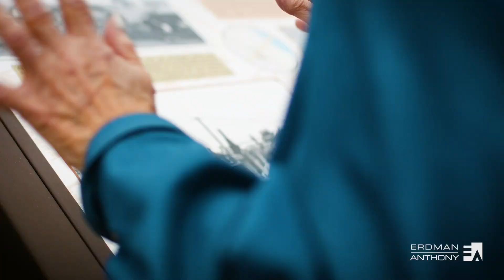Erdman Anthony Voice of the Community Port Royal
Check out our video of three Port Royal Borough, Pennsylvania, residents – a retired schoolteacher, a retired postal clerk, and the mayor – praising a bridge replacement project in their hometown.  The bridge’s massive concrete buttresses were preserved, and a new parklet overlooking the train tracks at the site has interpretive signs detailing the Pennsylvania Railroad’s history.

@PennsylvaniaDOT  District 2-0 selected Erdman Anthony to lead the engineering, design, and construction consultation for this important infrastructure upgrade.